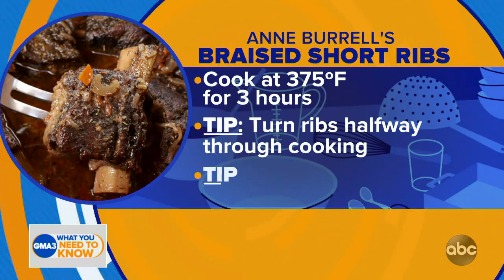Chef Anne Burrell cooks braised short ribs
The celebrity chef shows you how to make one of her favorite comfort food dishes.